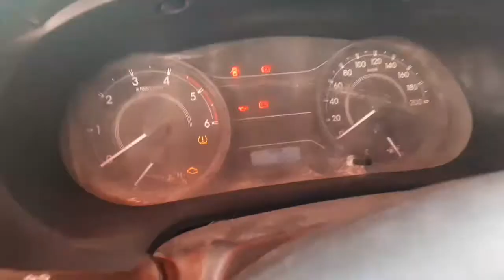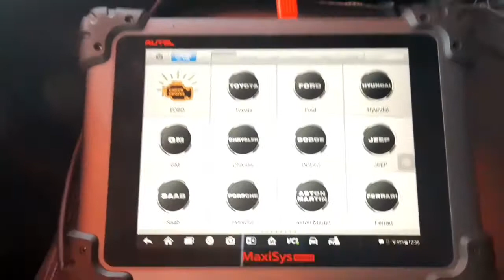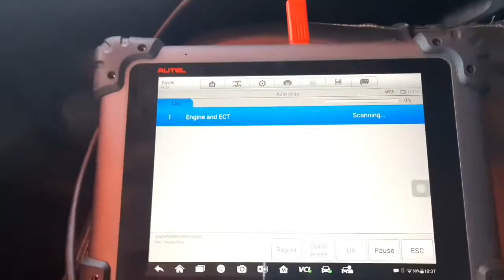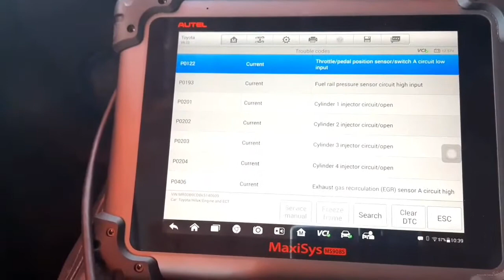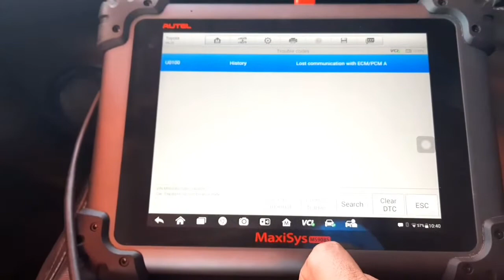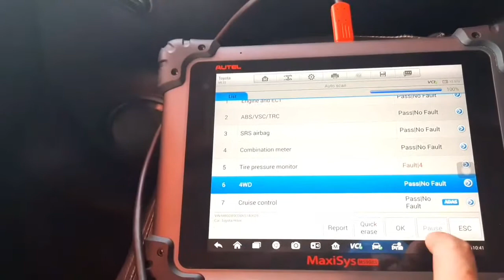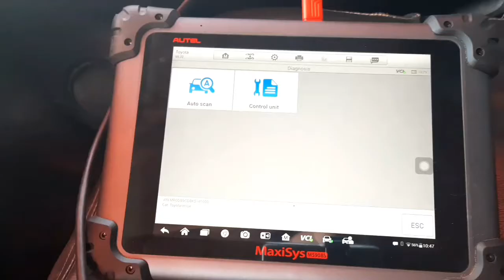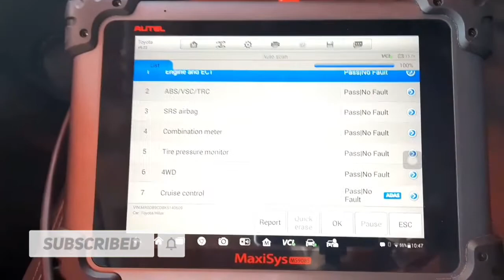Engine lights on dashboard..reset using scan tool.(autel )